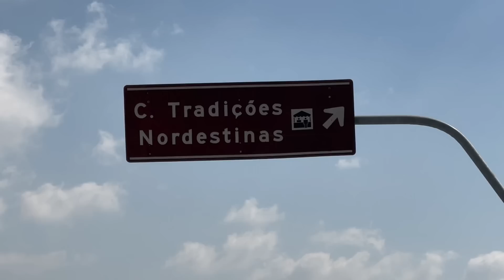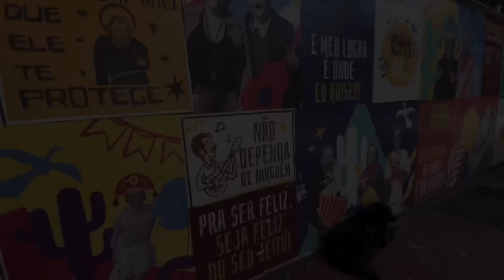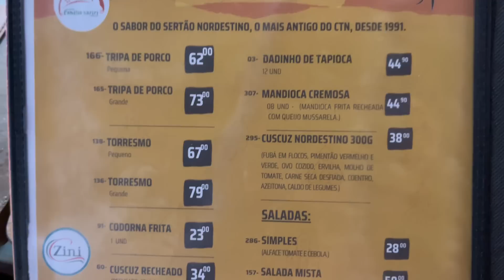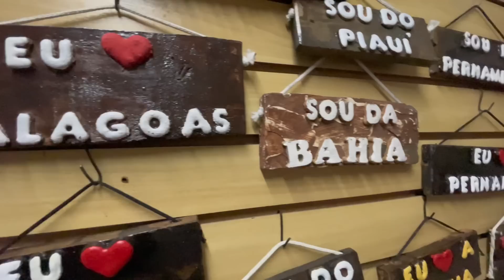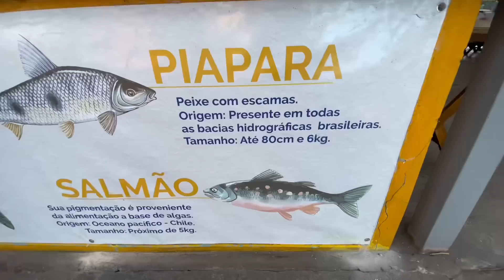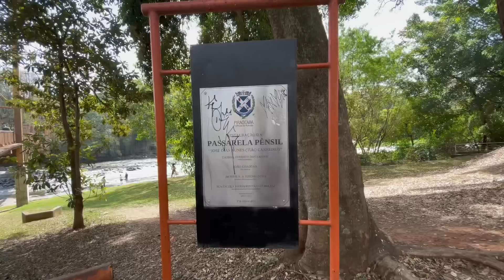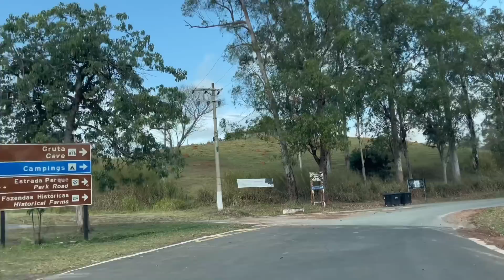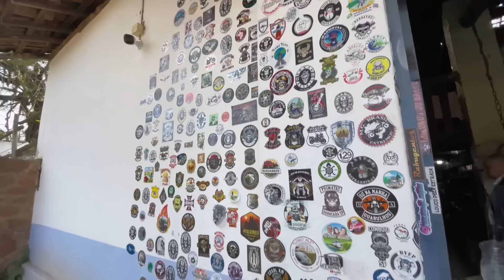O LUGAR MAIS NORDESTINO EM SÃO PAULO-SP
O CTN, Centro de Tradições Nordestinas, é sem dúvidas o lugar mais Nordestino em São Paulo capital.Lá é onde a Nação Nordestina se encontra pra saborear a culinária, rever os amigos, dançar forró.

Conhece o CTN?

Aproveite pra assistir meu último vídeo, vindo de Alagoas a São Paulo, sozinha de carro 👇🏼